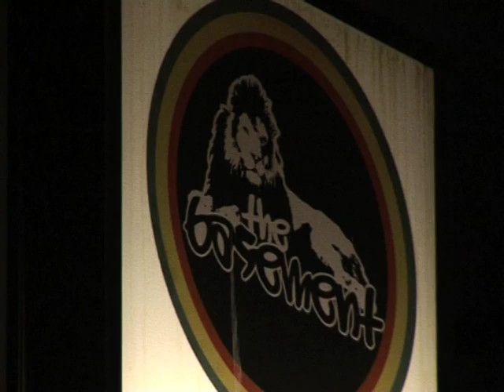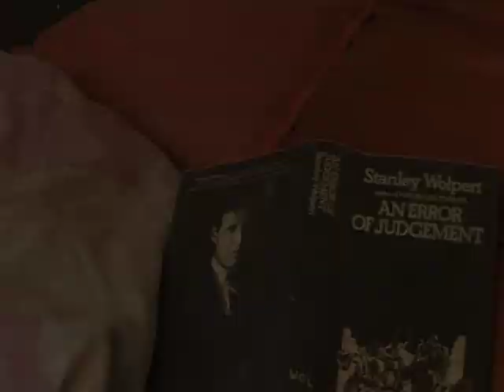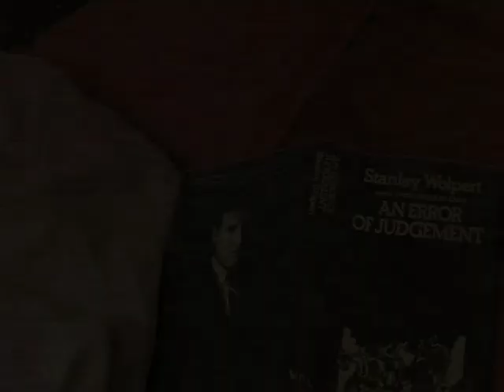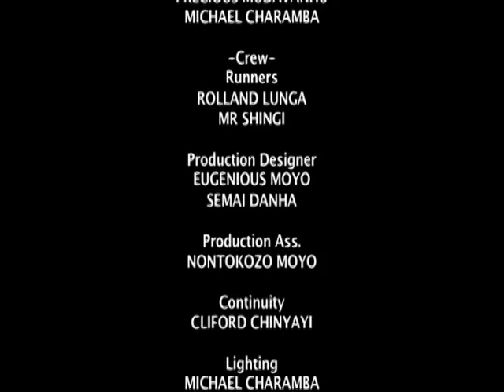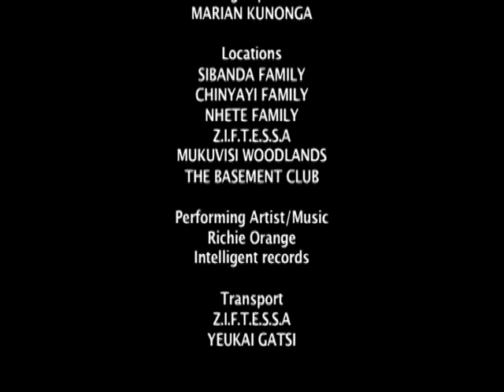Makomborero-Blessings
ZIFTESSA Student Production
Producer: Precious Mudavanhu
Director :  Leonard Nhete
ScriptWriter: Leonard Nhete
Cinematography: Admire Kuzhangaira
Editors: Clifford Chinyai & Micheal Charamba

Copyright: Zimbabwe Film & Television School of Southern Africa (ZIFTESSA 2012)